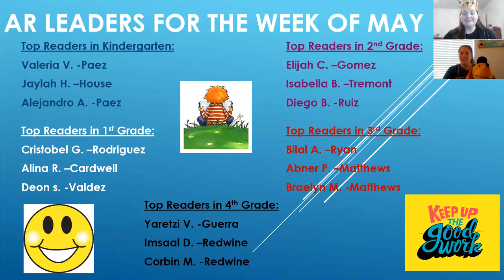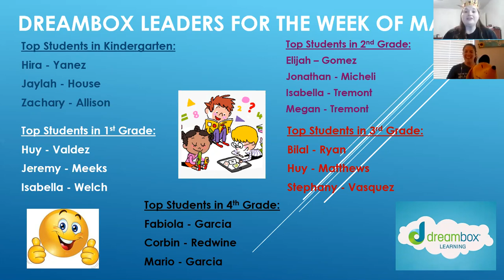AR & Dreambox Leaders - Week of May 11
Mrs. Peterson and Mrs. Hall announce the top 3 AR & Dreambox students per grade level during the week of May 11.